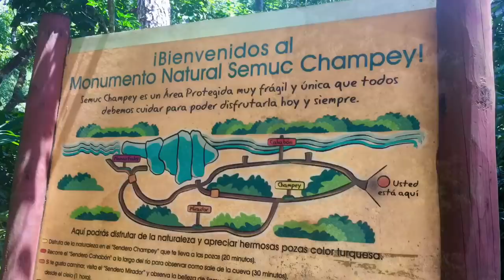Solo Female Travel at Semuc Champey!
Join me at Semuc Champey in Guatemala in this adventure travel video!! We hike, get caught in the rain, & jump off cliffs & bridges...this was literally one of my FAVORITE days in Central America! Join us!